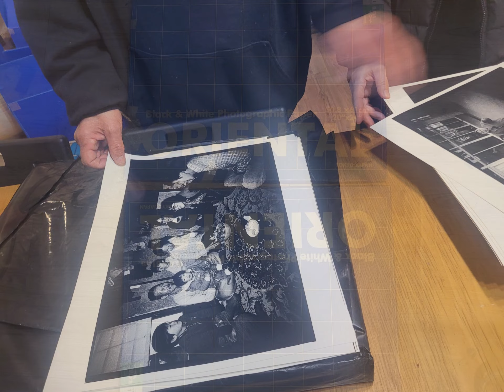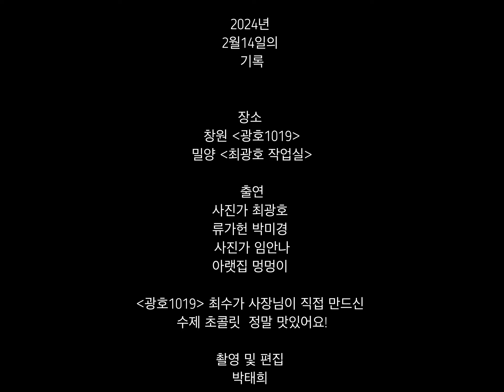[let's go everywhere, anytime] 사진가 최광호 작업실 탐방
류가헌 박미경 관장님, 사진가 임안나 선생님과 함께 창원 '광호1019' 및 밀양 최광호 사진가 작업실에 다녀왔습니다.

[Let's go everywhere anytime] with gallery Ryugaheon Director Mikyeong Park and photographer Anna Lim

where : 1.Changwon-si, Gallery Cafe 'KwangHo 1019'
              2. Miryang-si, The studio of photographer Kwangho Choi
when : Feb 14, 2024